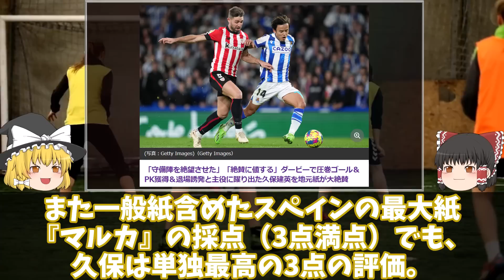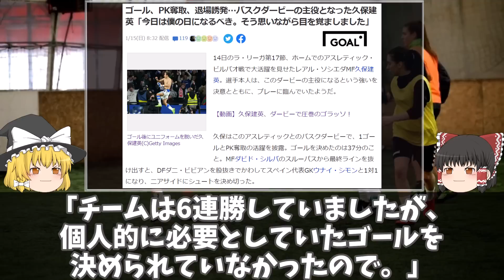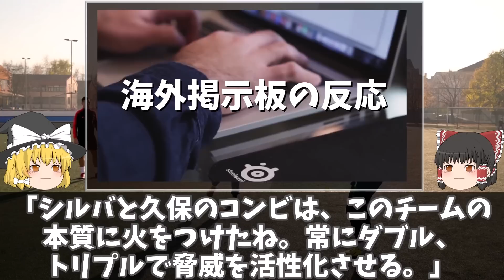【海外サッカー】久保建英、初のバスクダービーでゴール、PK奪取、退場誘発…MOMに輝く活躍、ゴールシーンで退場だった可能性も？ゆっくり解説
バスクダービーの主役となった久保建英
「今日は僕の日になるべき。そう思いながら目を覚ましました」
スペインメデイアで軒並み単独最高点！
ただしゴールシーンで退場になる可能性あったとの指摘も…？
気になる最新情報まとめをゆっくり解説。

レアル・ソシエダ